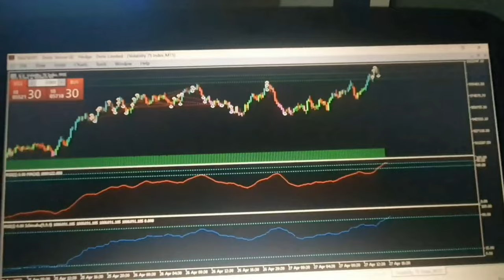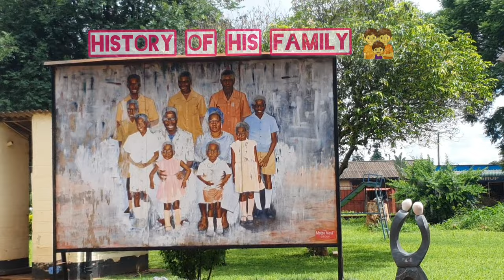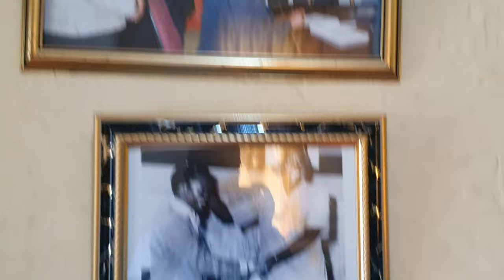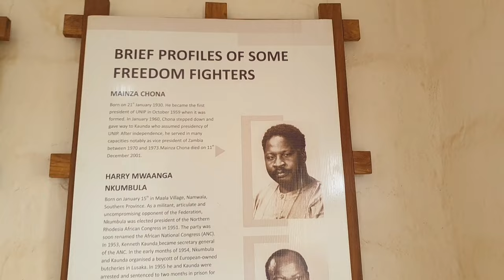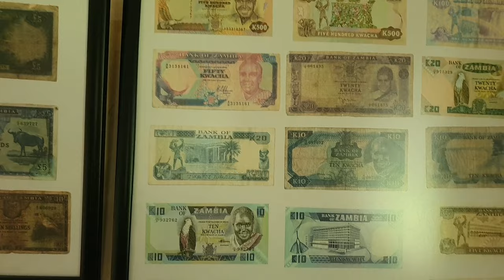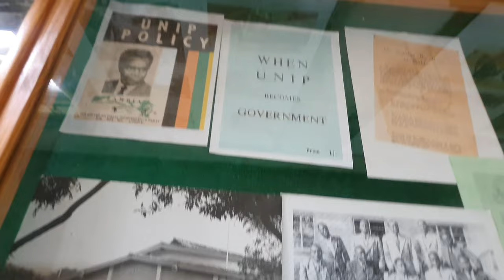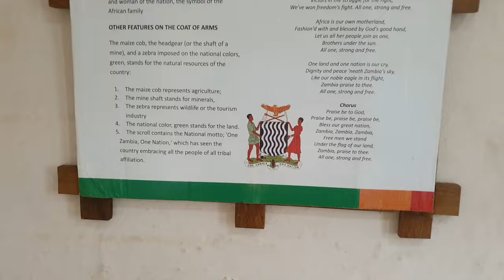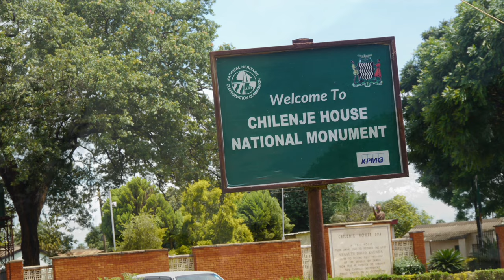vlog visiting the first president of Zambia🇿🇲Dr Kenneth kaunda's house in Chilenje😳 old state house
buy and sale crypto currencies on a peer to peer basis with sampa chimfwembe join new whatsapp channel..below

bc1qzqew4gdfl6xxsw46teehvjxtvey3afz3hz59qg

public telegram channel. for forex trading guidelines.